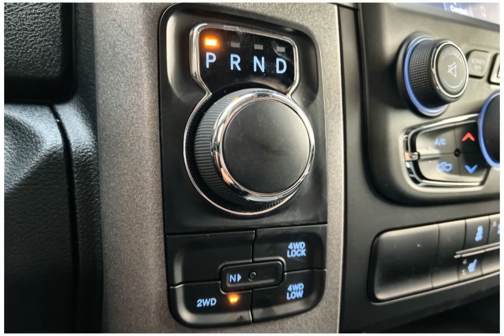2023 RAM 1500 Classic 23RC7784